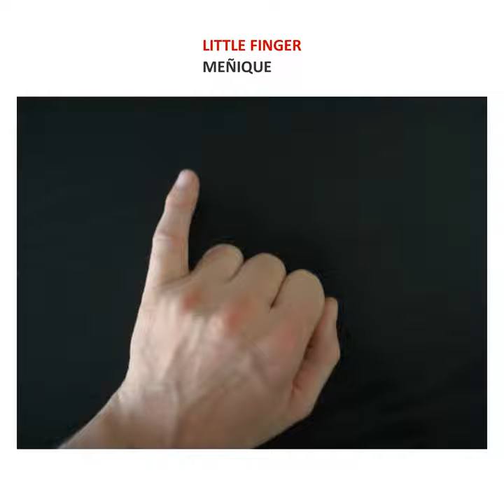El Brazo | Vocabulary List English Pronunciation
Vocabulario de inglés de palabras relacionadas con el brazo.
Con imágenes, traducción al español y pronunciación inglés americano.

1 ELBOW

2 FINGER

3 FINGERTIP

4 FIST

5 FOREARM

6 HAND

7 INDEX FINGER

8 LITTLE FINGER

9 MIDDLE FINGER

10 NAIL

11 PALM

12 RING FINGER

13 SHOULDER

14 THUMB

15 UPPER ARM

16 WRIST

17 MY ARM HURTS
18 TO BE BORN WITH A SILVER SPOON IN ONE'S MOUTH